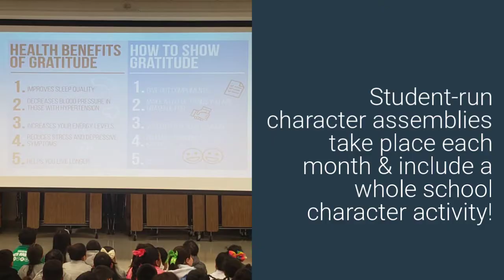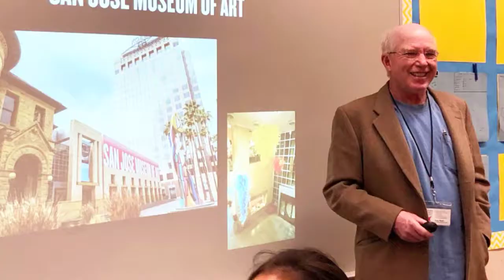Become a Shirakawa SHARK!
See what makes Shirakawa a great school for your child! We offer many programs here to help your child succeed, from reading intervention to GATE programs, technology and sports, we have everything they need to be a 21st century learner!